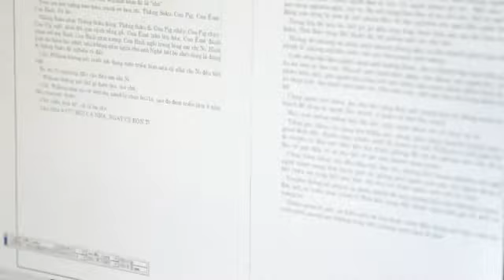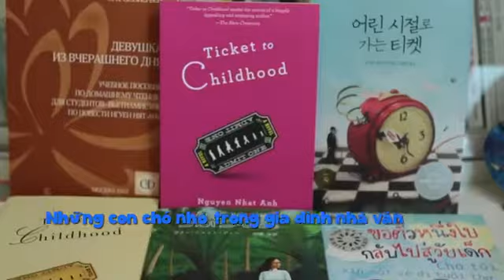Nhà văn Nguyễn Nhật Ánh "bật mí" về Con chó nhỏ mang giỏ hoa hồng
Câu chuyện về 5 chú chó tên Batô, Suku, Haili, Êmê và Pig sống chung một nhà trong gia đình chị Ni. Qua giọng kể của nhân vật chính: chú chó Batô, người đọc sẽ đi qua 5 chương và 86 câu chuyện thú vị xoay quanh cuộc sống của năm chú chó với những tính cách riêng biệt, cả tính tốt và cả những thói hư tật xấu.

Thế giới của loài chó cũng giống như thế giới con người, cũng có những giận dỗi, cãi vã nhưng cũng có cả những yêu thương, vui tươi và hạnh phúc. Tình bạn giữa chúng với nhau, giữa chúng với chị Ni, ba mẹ, khách đến nhà… mang lại một thế giới trong trẻo và nhiều cảm xúc.